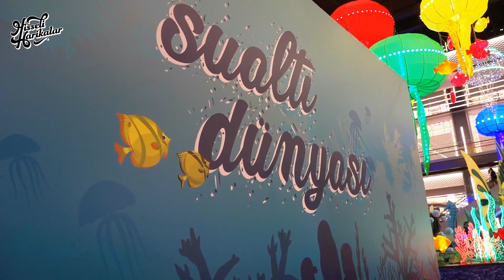İnteraktif Akvaryum - Interactive Aquarium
🐠🌊 İnteraktif Akvaryum, etkinliklerinizi özel bir deneyimle canlandırmak için kiralayabileceğiniz bir üründür. Kağıt üzerinde yapılan boyamaların dijital ortama aktarılması ile oluşturulan bu sanal akvaryum, katılımcılara eğlenceli bir etkileşim sunar. Etkinliğinize özgün bir atmosfer katmak ve katılımcıları keyifli bir deneyimle buluşturmak için bize hemen ulaşın ve bu eşsiz deneyimi kiralayarak etkinliğinizi renklendirin! 🎨🌈

🐠🌊 Interactive Aquarium is a product you can rent to liven up your events with a special experience. This virtual aquarium, created by transferring the paintings made on paper to the digital environment, offers a fun interaction to the participants. 🎨🌈